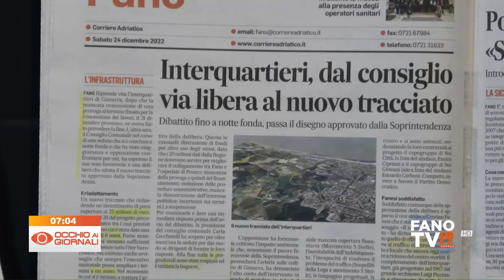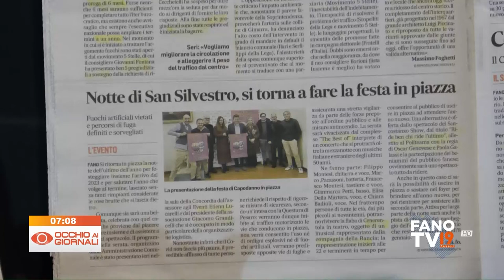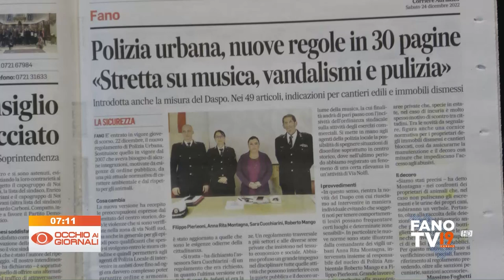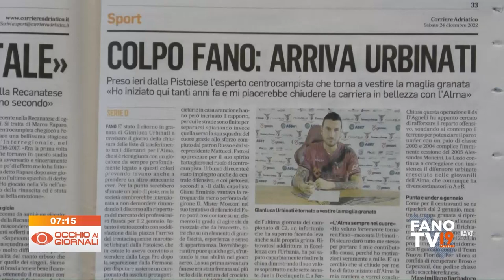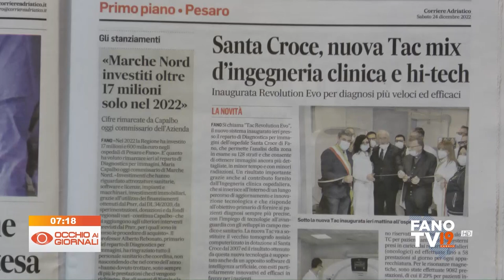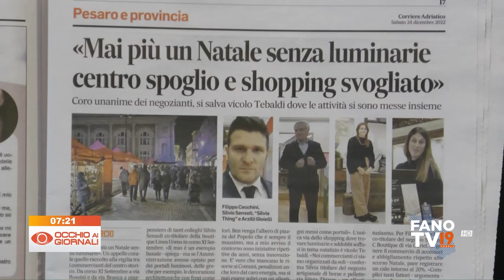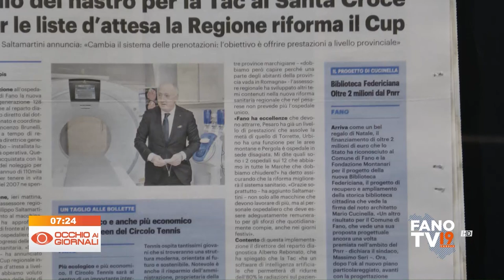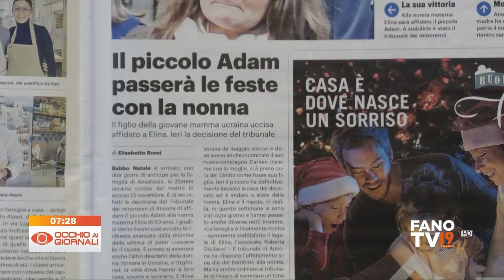Occhio ai Giornali 24 dicembre 2022